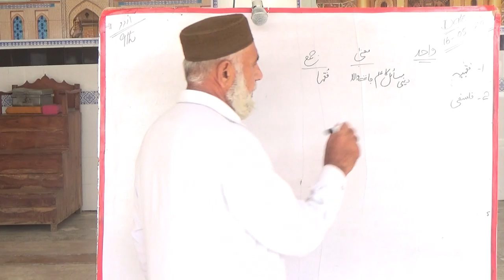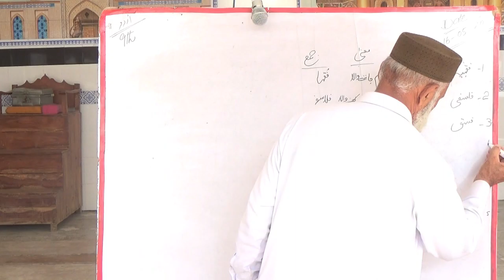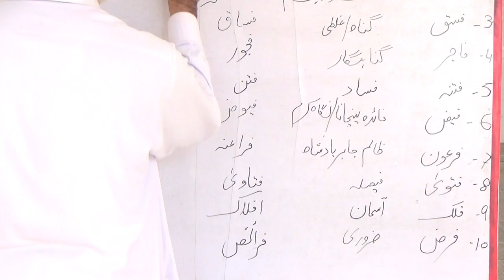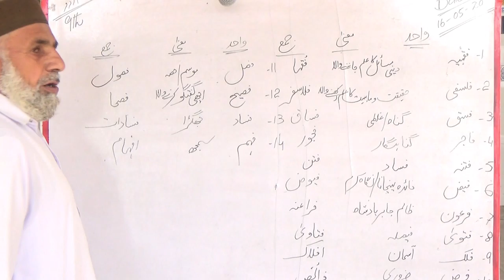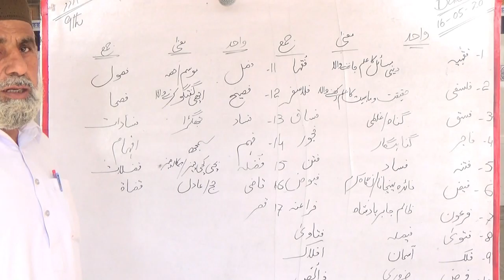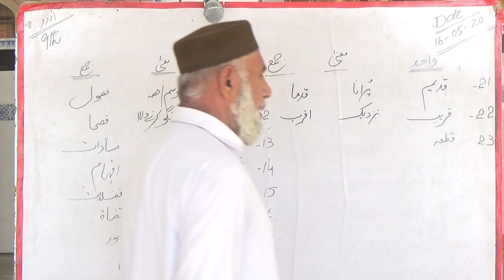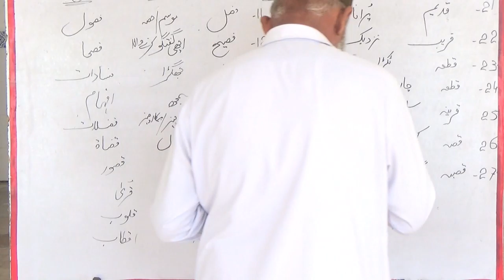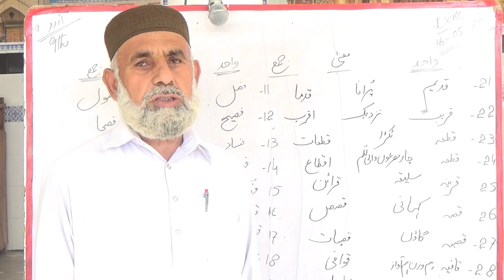Urdu Class 9th Wahid Jamma Part 11 By Muhammad Afzal Khan Ahmadni